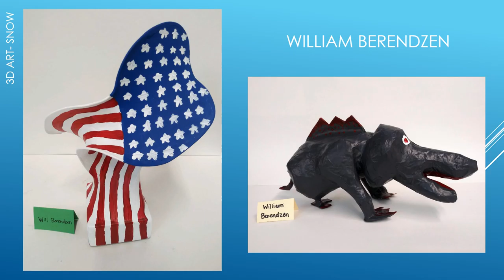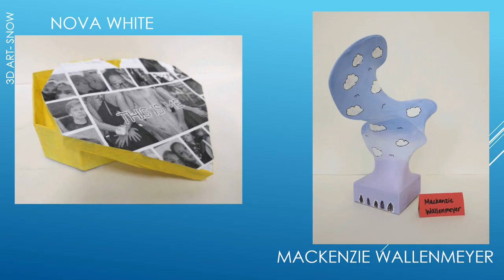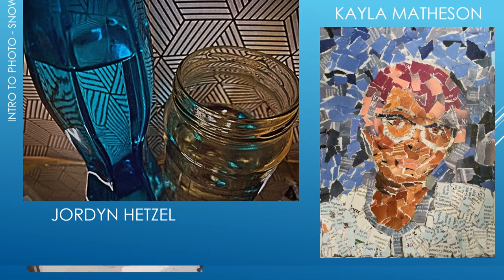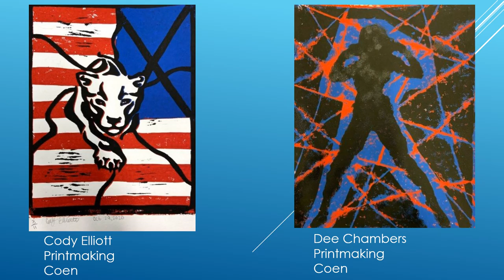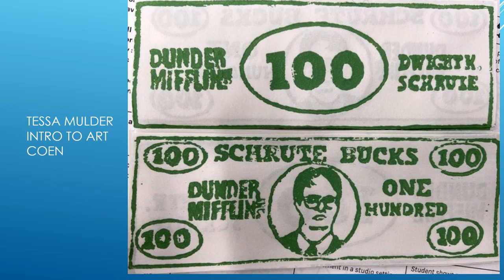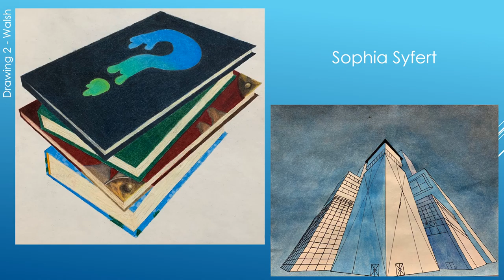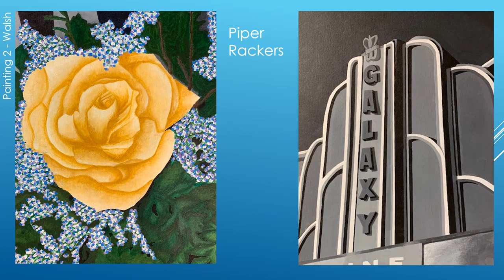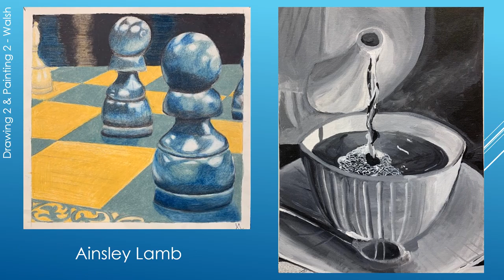20-21 JCHS Virtual Art Show